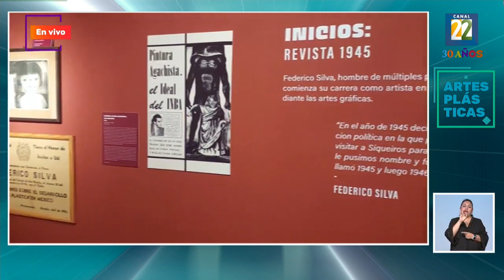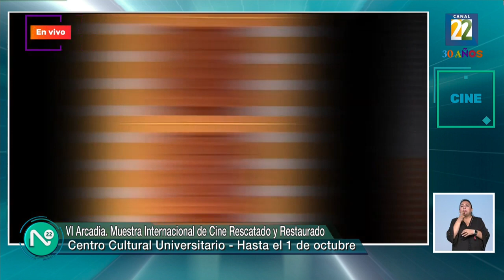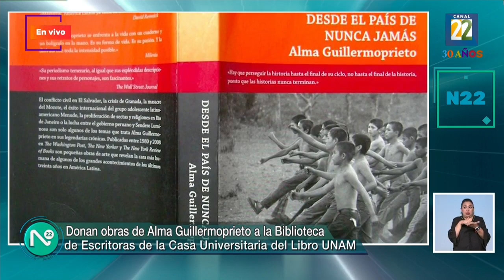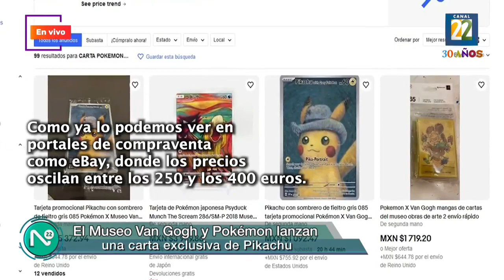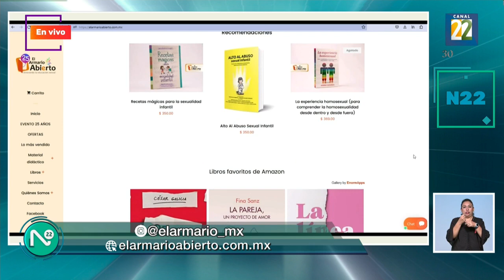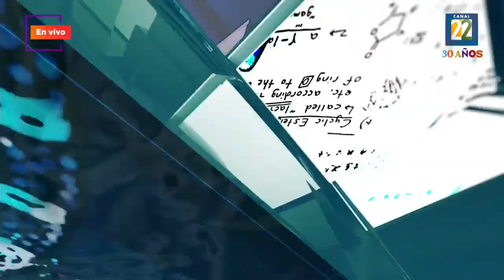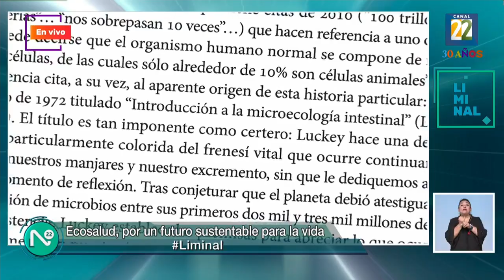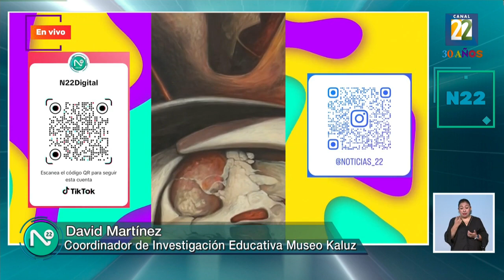Noticias 22, viernes 29 de septiembre de 2023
1. Ceremonia de Premiación de ¿A qué sabe a Patria? 2023
2. Enrique Villa Ramírez sobre la Exposición Federico Silva: Un Creador Combativo
3. Leo Matiz y los muralistas
4. Fotografía mexicana
5. Arcadia Muestra Internacional de Cine Rescatado y Restaurado
6. Foro Nacional en Defensa del Decreto Presidencial sobre maíz transgénico
7. Efeméride: Charles Addams
8. Programa de arte público de las Artes Monterrey "Paradojas Urbanas"
9. Rodrigo González sobre Frankenstein
10. Los pulgones invaden Nueva York
11. Alma Guillermoprieto, recepción de su obra en la Biblioteca Casul de Escritoras
12. Mundo: La carta Pikachú - Van Gogh
13. Cartelera cultural
14. El Cepromusica
15. 25 aniverario de El Armario Abierto
16. México afrodescendiente, diversidad y cultura, entrevista con Amparo Rincón
17. Liminal: Ecosalud, por un futuro sustentable para la vida
18.Gerardo Gómez sobre la Exposición Barro Canelo, Pablo Pajarito
19. Tendencia: Tótem de Lilia Avilés va rumbo al Oscar
20. Video vertical: Museo Kaluz
21. Alejandro Preisser sobre Konzert
22. Los jóvenes buscan en internet sus sintomas para saber que tienen
23. Exposición Cuerpos Suspendidos